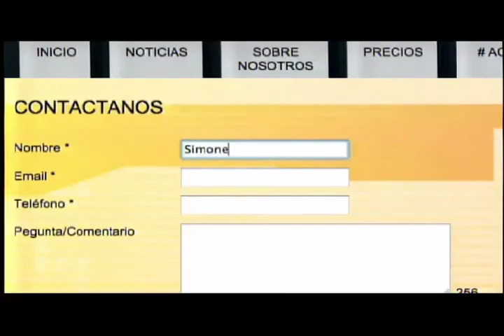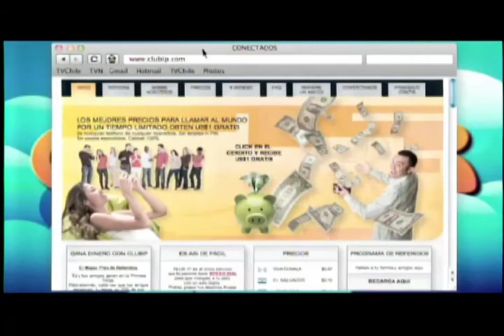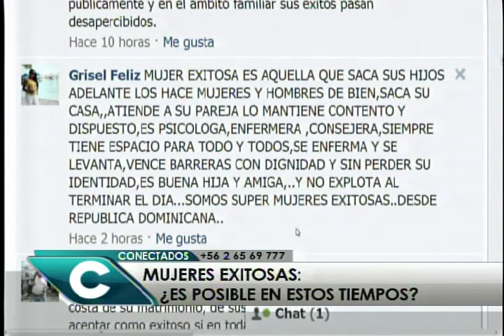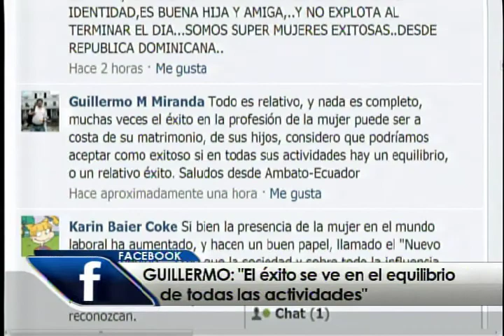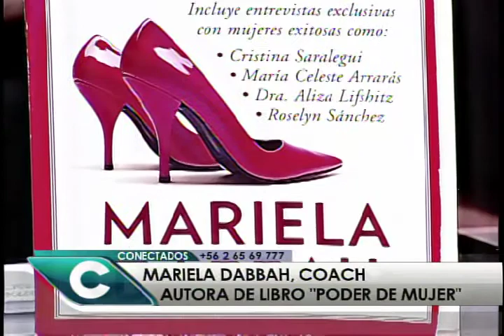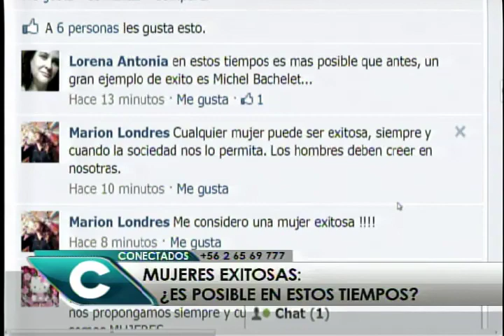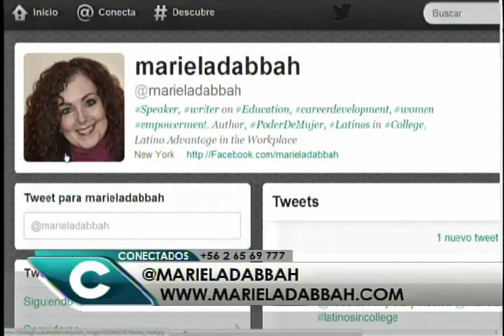Mariela Dabbah en CONECTADOS Tv-Chile